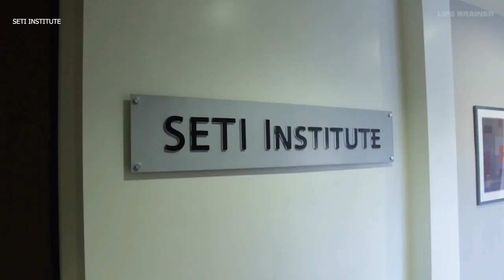Exploring the Final Frontier: The Science and Technology of Searching for Aliens Beyond Earth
The idea of aliens has fascinated people for centuries, with the first written record dating back to a 200 AD story by writer Lucian of Samosata. While scientists are searching for life beyond Earth, they consider the possibility of finding both simple, tiny life forms and intelligent life forms. Programs like SETI search for radio signals that may be a way of communicating with other beings in space, and the Breakthrough Listen project is a massive research program aiming to find evidence of intelligent life beyond Earth, funded by Russian entrepreneurs with US$100 million over 10 years. Other projects include the Allen Telescope Array, a special radio telescope built to search for extraterrestrial intelligence, and the SETI Institute, which explores the possibility of detecting signals that could be explained as "space lasers" used for communication or spacecraft propulsion by advanced civilizations.